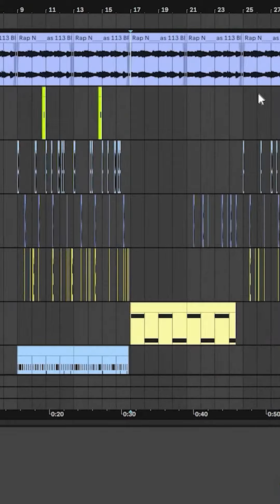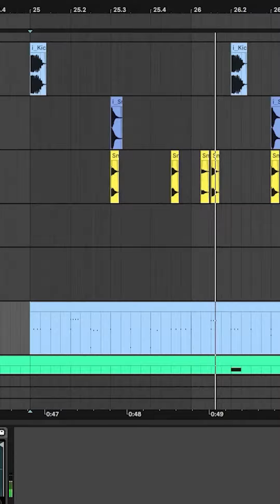КАК НАПИСАТЬ БИТ ДЛЯ АЛЬБОМА 21 SAVAGE REDRUM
TG: @ourangtg